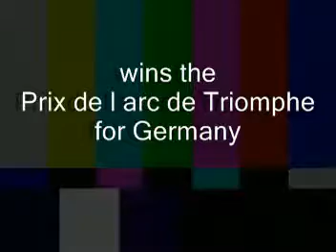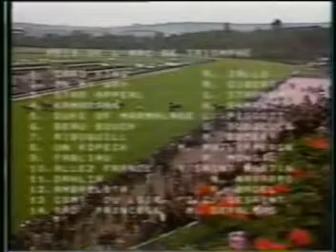Star Appeal - The only german "ARC WINNER"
Star Appeal gewann den "Prix de l arc de triomphe" für Deutschland!
Was niemand glauben konnte, weder der französische President noch die Besitzer von Dahlia und Allez France:-)